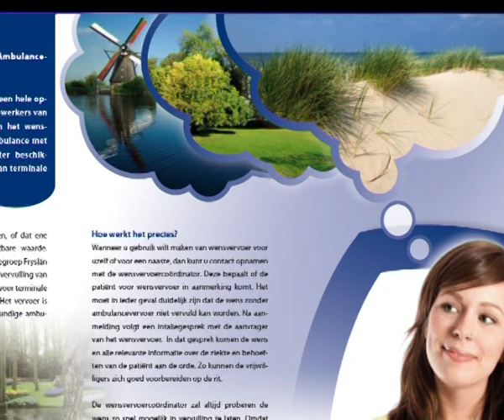GPTV: Ambulancezuster Mooi Mens 2010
Ambulancezuster Carla Bergsma-de Jong uit het Friese Drachten is dinsdag uitgeroepen tot Mooi Mens 2010. Zij ontving de prijs van zorgverzekeraar IZZ. Deze organiseerde de verkiezing voor de vierde maal om mooie mensen uit de zorgsector in het zonnetje te zetten.
Haar overwinning werd dinsdagavond in Central Studios in Utrecht bekendgemaakt door Anita Witzier. Zorgverzekeraar IZZ hield dit jaar deze verkiezing voor de vierde keer met als opzet om 'mooie mensen' uit de zorg extra onder de aandacht te brengen. Carla Bergsma won de titel omdat zij als ambulancemedewerker het Wensvervoer oprichtte. Door dit initiatief kunnen terminale patiënten nog één keer een plek bezoeken die voor hen van grote waarde is. Carla kwam op het idee van Wensvervoer door vragen tijdens het vervoer van terminale patiënten.